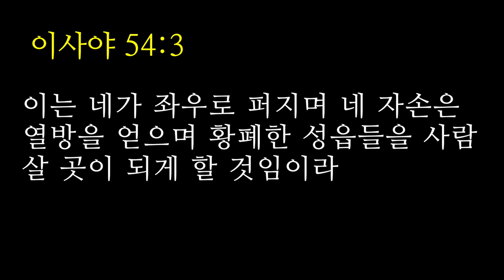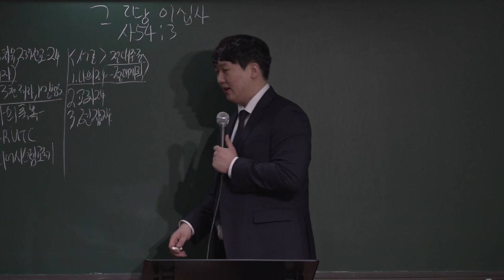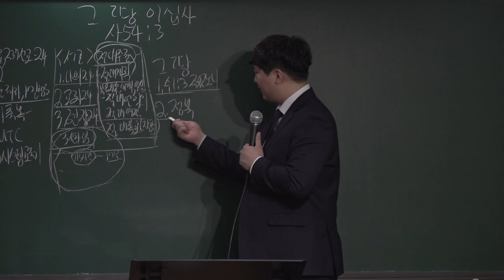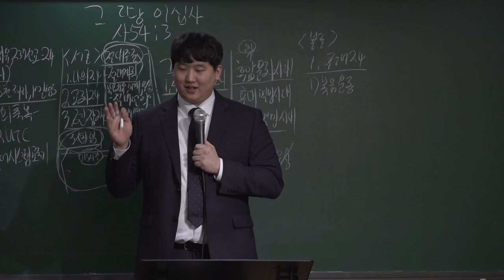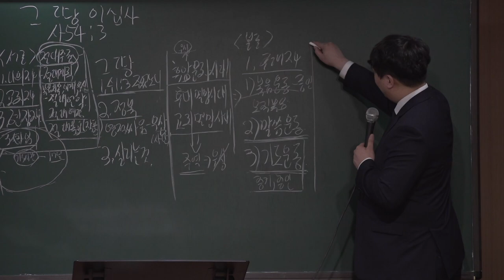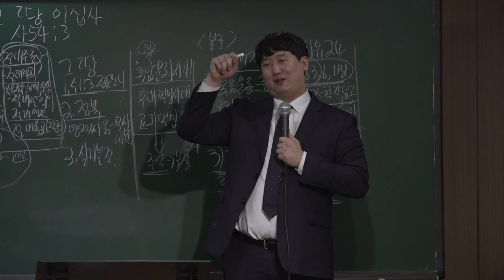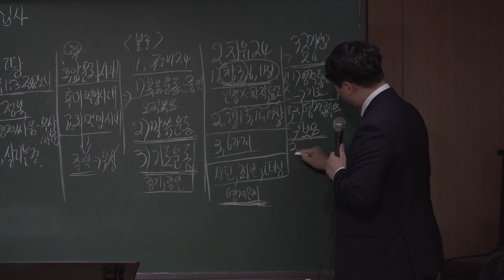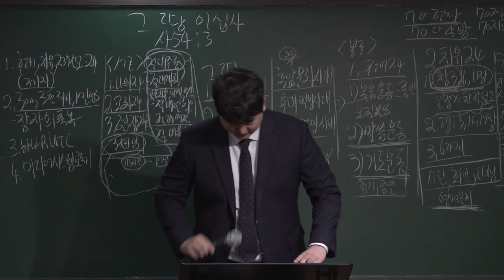20220109 중등부 예배 " 그 땅 이십사 " ( 이사야 54장 3절 ) - 홍하람 전도사님 -